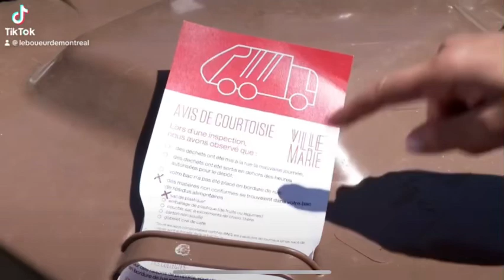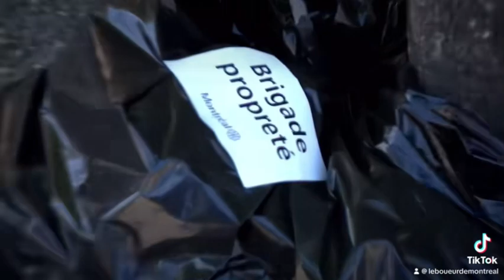Changement majeur : Collecte des ordures une fois par semaine à Ville-Marie, Montréal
Dans cette vidéo captivante, nous plongerons au cœur de Ville-Marie, un secteur dynamique de Montréal, où un changement significatif dans la collecte des ordures a récemment eu lieu. La Ville de Montréal a pris une décision audacieuse en passant de deux collectes d'ordures par semaine à une seule dans ce quartier particulier, et cette décision a suscité de nombreuses discussions et questions parmi les résidents.

Nous allons explorer en profondeur les raisons derrière ce changement majeur. Les enjeux environnementaux, les coûts associés à la collecte des déchets, et les besoins en matière de gestion des ressources ont tous contribué à cette modification de la fréquence de la collecte des ordures. Nous allons examiner les avantages potentiels de cette transition, y compris la réduction de l'empreinte carbone liée à la collecte des ordures et les économies financières pour la ville.

Cependant, nous ne manquerons pas d'aborder les préoccupations et les défis que cela peut poser pour les habitants de Ville-Marie. Comment cette transition affecte-t-elle leur vie quotidienne ? Comment les résidents s'adaptent-ils à la nouvelle fréquence de collecte et à la gestion de leurs déchets ? Quels sont les ajustements nécessaires pour minimiser les impacts négatifs ?

Nous recueillerons également les opinions des résidents de Ville-Marie sur ce changement. Certains soutiennent cette mesure en raison de son potentiel écologique, tandis que d'autres la considèrent comme une source de désagrément. Nous donnerons la parole aux membres de la communauté pour entendre leurs témoignages et leurs expériences personnelles.

En fin de compte, cette vidéo vise à offrir une vue d'ensemble complète de la transition vers une collecte d'ordures hebdomadaire à Ville-Marie. Nous souhaitons mettre en lumière les motivations derrière cette décision, les impacts sur la vie quotidienne des habitants, et les perspectives d'avenir pour la gestion des déchets à Montréal. Suivez-nous dans cette exploration fascinante de la façon dont une simple poubelle peut refléter des enjeux plus vastes de durabilité et d'efficacité dans notre société moderne.